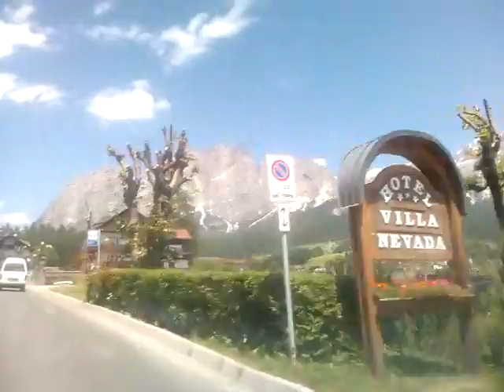cortina luglio 2013